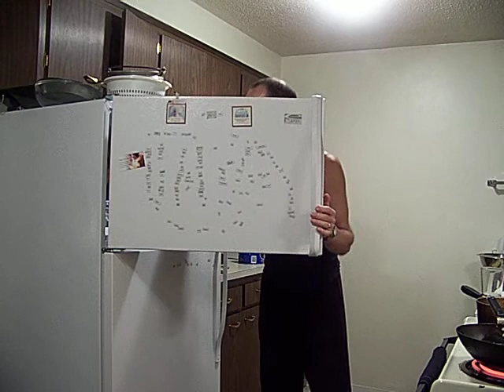Snoop Lions B-Day Dinner BBQ RIBS 1/2 Chef John The Ghetto Gourmet Show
We venture forward into truth of food, Food Revolution, I will give you a better skill set & better way of looking at food, eating gourmet inspired home dishs. I teach tenique not just a dish, but many combinations and exciting ideas. Welcome to my kitchen. My food is healthy in the true meaning of Restaurant  as "to Restore" as food should.. My experiment/Show using "low income" and food stamps shows, with some simple concepts has had exellent results. We have more food, dried, base foods, a nice Big spice set, and ability to have most anything at the market. Most meals here are 2-3$ most some 20-50 cents keep your eye's pealed no really start smelling everything in the spice rack. I used to do that everyday long time ago in class 93' until I had more idea's
Chef John 2013
I will change your mind about food, if i don't maybe I'll get a laugh.
I rise.
We rise.
The Show:
I learned to walk again,
I am (HC) still.
I lost 45 lbs.
I eat great food healthy for training, and enjoy the pleasures of awsome food. Fillet Mignon to Fried Jumbo Shrimp
I work out everyday, and give simple keys on health. I want to give you this knowledge to a very healthy and just plain smart way of looking at things, lets go.

I give truth on food products, technique, and mix it up with some French, Italian, Asian or other Culinary Cuisine terminology.
I work with no scripts, but the knowledge of 25 years of culinary experience Baltimore International College and Lane Community College in Eugene's moving Food Revolution, studied under International Chefs.
I teach cumulatively so it is important to pick up terms I am using
over and over. I am basically taking everyone through first year Culinary, an over view of skills techniques that can be expanded on.
The food Revolution kitchen is that base foods are what we are building it with a new kitchen outlook then we can rock. a vast knowledge of interesting facts, tricks, and ways to save money.
Mission: I believe what I do fills a deep need in American culture, a
food revolution, and back to good food, real food, whole some food made with the Farmers hands an American honored tradition.
 'No more bags, no more boxes'
I want people to know what the food really is, a simple design.
"Chef John",
The Ghetto Gourmet Show     lil chef productions
I few of my best videos picked by the views and time watched, with a mix of items.

Things were going on the set, kitchen was cooking, smoking, rocking. Awesome food we hit that aha moment with the combo of the Saffron sautéed golden brown w/ a gentle crunch an the sharp of the lemon lime Beurre banc and soft sharp up in umami with the rich shrimp.

This dessert is called a Sopapillas, meaning 'small pillow". They are so easy to make and ligh and fluffy notice time on this video. FAST
And a new Character Dedicated to (Richard Pryor & Mudbone)
Thor is...
 is the better part of me, the writer, the singer, the human best, I strive to reach...